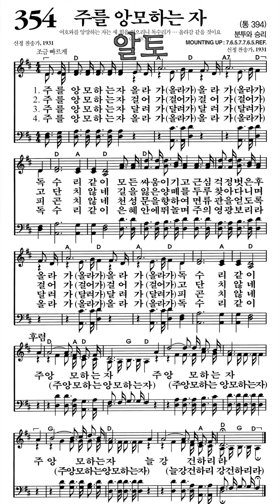찬송가354장 주를앙모하는자 알토